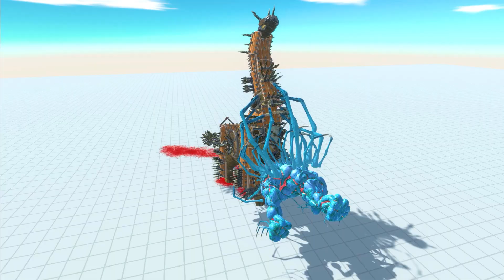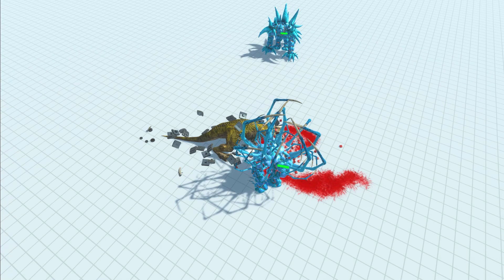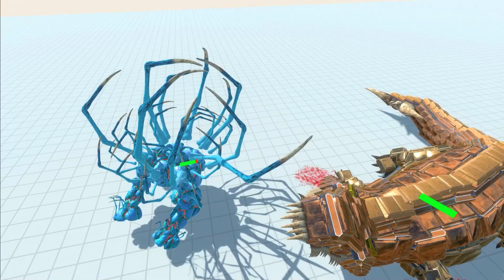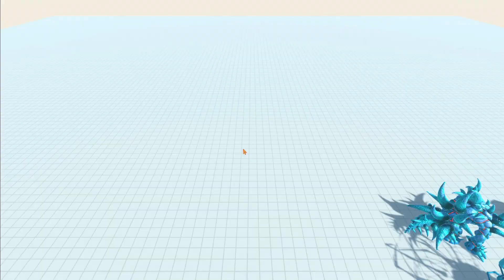TWIN ICE GOLEM attacked EVERY MUTANT UNIT